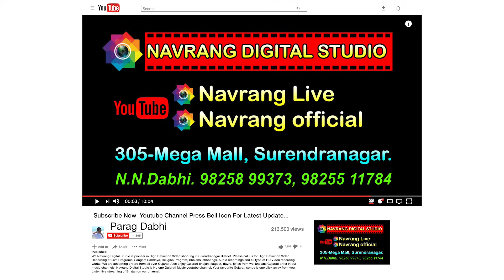Chando ugyo chokma Ghayal | Dhajaji Mahotsav | Dwarka | Gamara Family | New Live | 2014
Shree Dhajaji Mahotsav, Organised by Gamara Family
At Dwarkadhish Temple. Jay Dwarkadhis.
Singer: -Praful Dave. Hardik Dave. Ishani Dave.
Ganesh Vandana
Dt.29.11.2014